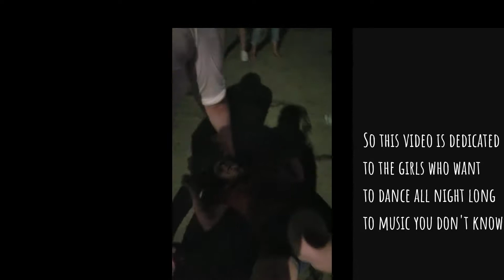Street Dancing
Just a fun video of my friend Bri dancing to a band named Flannel Daze.